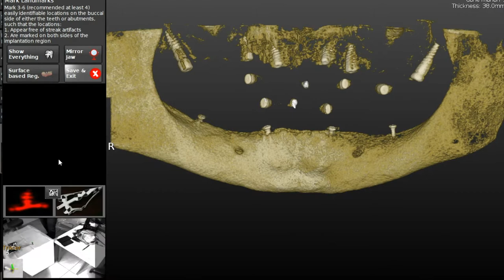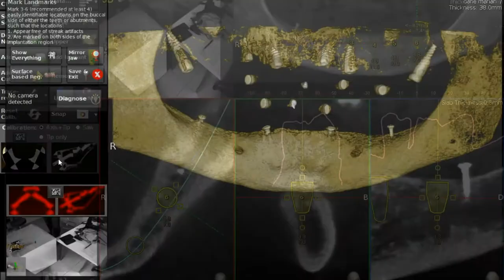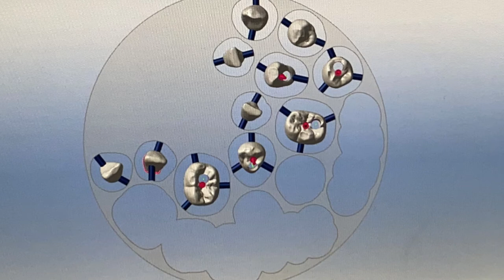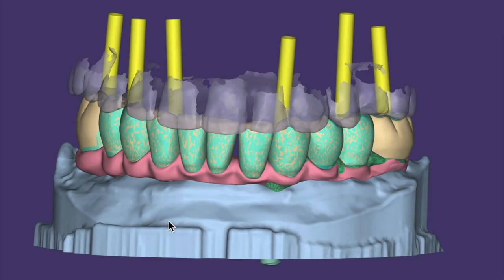Credits to Dr. Luigi STEFANELLI. NAVIDENT mini-screw-protocol, lower jaw